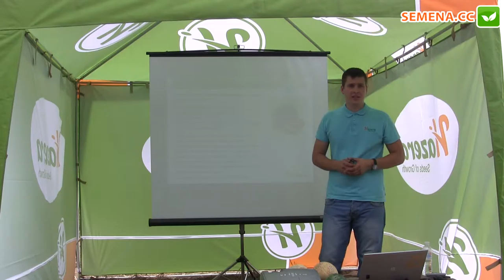День поля Hazera 27.07.2016 Часть 7